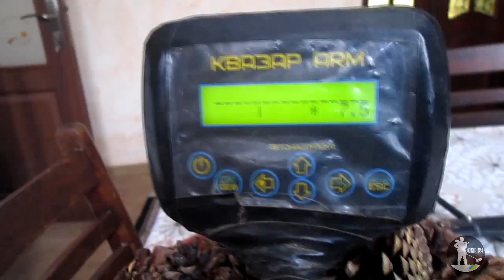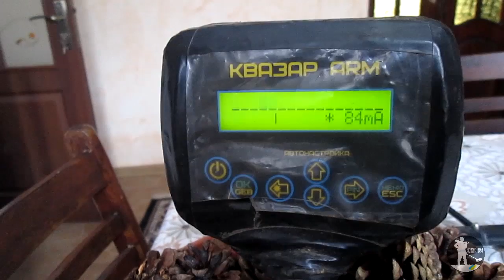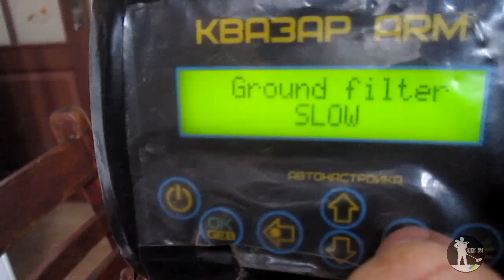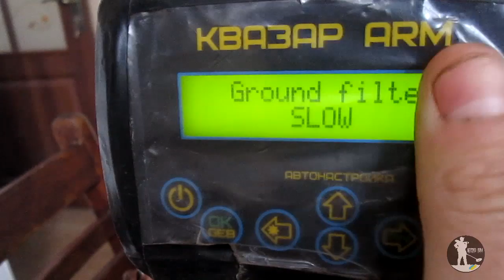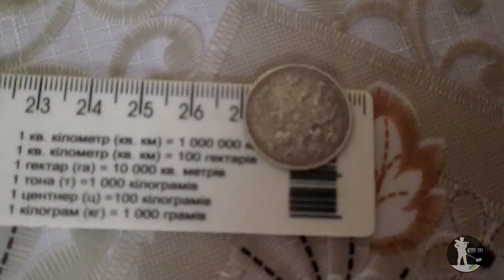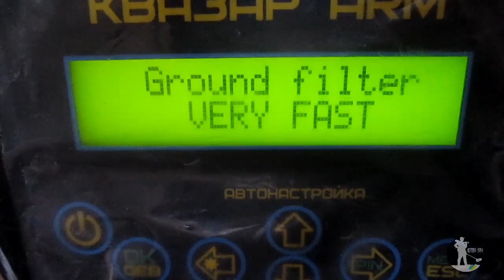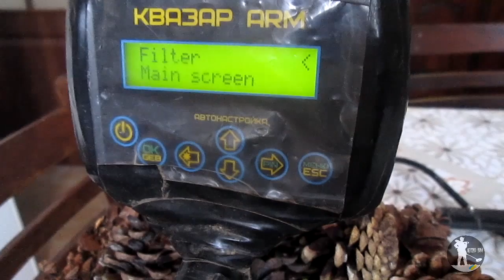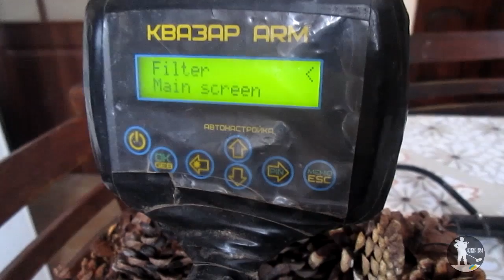Квазара Арм. Тест. Фільтр. Глибина. Металошукач Квазар АРМ.Коп з мд в Україні.Коп 2019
Друзі пропоную вашій увазі цікавий тест Квазара АРМ. Чи впливає вибір фільтра на глибину пошуку? Гарного перегляду
╔ 💰 ДОПОМОГА 💰 ╗
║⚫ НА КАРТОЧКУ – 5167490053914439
✔️✔️✔️ Про себе ✔️✔️✔️

Привіт друзі мене звати Микола. Я займаюсь пошуком з металодетектором. Мій металошукач називається Квазар арм. Замовляв його я у
Романа Коваля(РК). Шукаю монети, срібло, золото, різні середньовічні та старовинні артефакти. Такі як скіфи, черняхи, кельти,
Київська Русь. Також багато знахідок попадає по війні, особливо перша світова. Недавно вступив в громадську організіцію Едельвейс
кладошукачі України. По нумізматиці збираю різні монети. Найулюбленішим видом пошуку є коп у лісі, там себе відчуваю спокійно і
вірю що саме там знайду свій клад. Для пошуку місць використовую старі карти 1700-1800 років. Коп це моя друга улюблена справа
після музики. Вважаю що мій мд хоч і не професійний такий як гарет чи xp deus, але шукати з ним можна і досьть не погано. Всі знаю
що шукає не металодетектор, а копач(камрад).Всім бажаю знайти свій клад, срібло, золото та найкрутіші знахідки.
З повагою Микола та канал Квазарний коп UA

✔️✔️✔️ Про себя ✔️✔️✔️

Привет друзья меня зовут Николай. Я занимаюсь поиском с металлодетектором. Мой металлоискатель называется Квазар арм. Заказывал его
я у Романа Коваля (РК). Ищу монеты, серебро, золото, различные средневековые и древние артефакты. Такие как скифы, Черняхи, кельты,
Киевская Русь. Также много находок попадает по войне, особенно первая мировая. Недавно вступил в общественную организиции Эдельвейс
кладоискатели Украины. По нумизматике собираю разные монеты. Самым любимым видом поиска является коп в лесу, там себя чувствую
спокойно и верю что именно там найду свой клад. Для поиска мест использую старые карты 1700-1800 годов.Коп это мое второе любимое
дело после музыки. Считаю что мой МД хоть и не профессиональный такой как Гарет или xp deus, но искать с ним можно и даже очень не
плохо. Все знаю что ищет не металлоискатель, а копатель (камрад) .Всем хочу пожелать найти свой клад, серебро, золото и крутые
находки. С уважением Николай и канал Квазарний коп UA

✔️✔️✔️ Корисні відео ✔️✔️✔️

✔️✔️✔️ Веселі відео ✔️✔️✔️

✔️✔️✔️Корисні посилання✔️✔️✔️